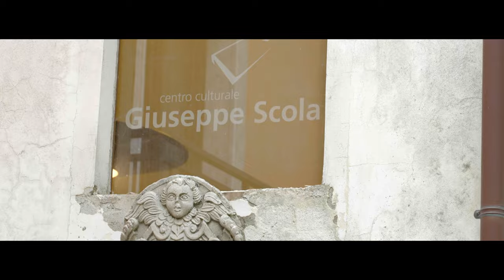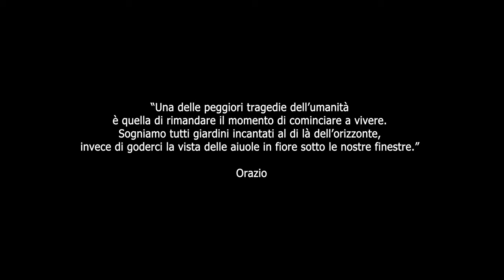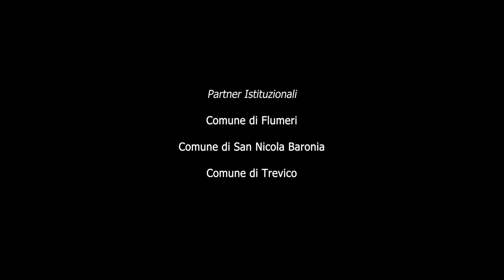IL CAMMINO DI ORAZIO, CINEMA IMMAGINI PER LA SCUOLA | ISTITUTO COMPRENSIVO B CROCE DI FLUMERI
IL CAMMINO DI ORAZIO - CORTOMETRAGGIO SCRITTO DIRETTO ED INTERPRETATO DAGLI STUDENTI.
PROGETTO TE.ST.A. TERRITORIO STORIA ARTE DELL' ISTITUTO COMPRENSIVO STATALE B. CROCE DI FLUMERI NELL' AMBITO CINEMA IMMAGINI PER LA SCUOLA DEL MINISTERO DELLA CULTURA E DEL MERITO.